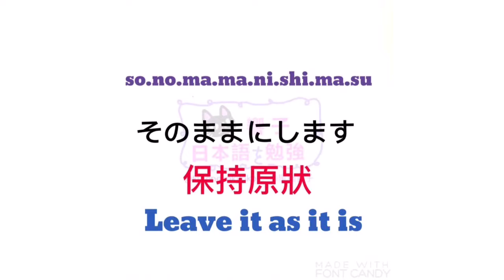日文教學 | 大家的日本語 | 日語自學 | JLPT | WORDS 101 [黑貓響子]